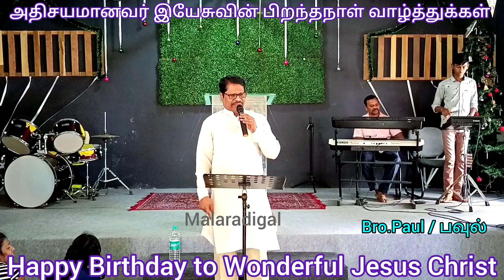ஆன்மீகம் 1235 Spiritual. பாட்டும் பொருளும்